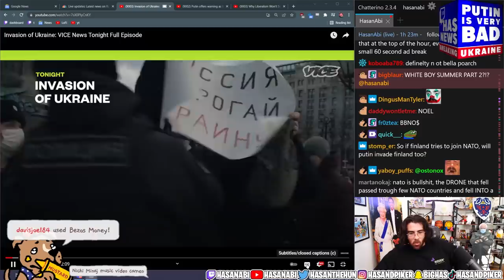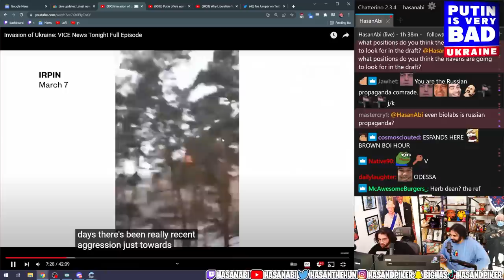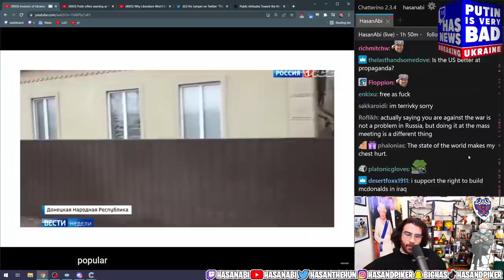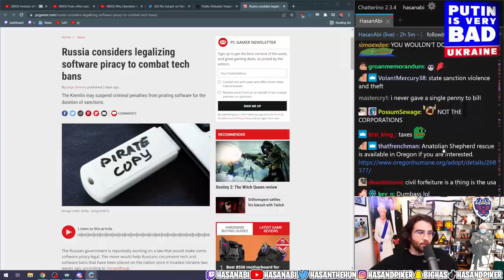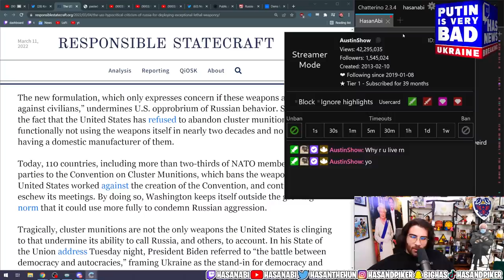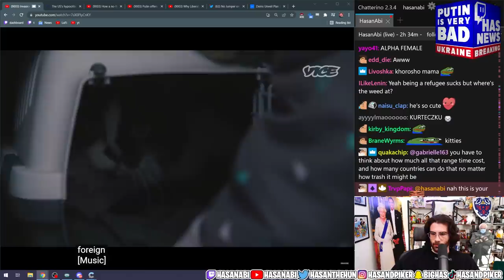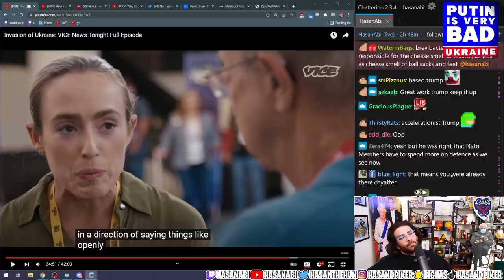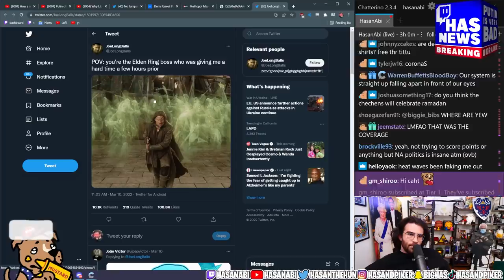HasanAbi reacts to Invasion of Ukraine: VICE News Tonight Full Episode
HasanAbi reacts to Invasion of Ukraine: VICE News Tonight Full Episode by @VICENews